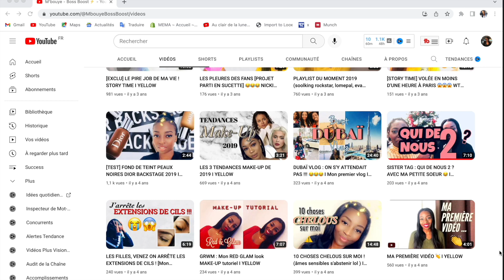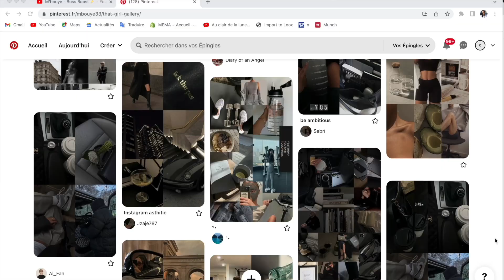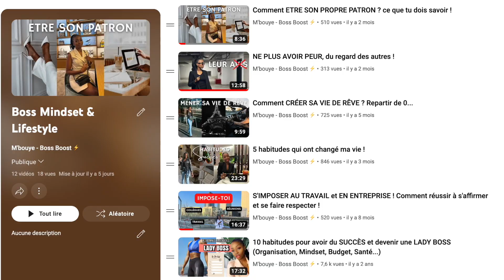Visualiser son objectif, passer à l'action et changer de vie ⚡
Le personnage principal de votre vie, c’est vous même. Comment enfin arrêter d’être spectateur, et se créer une nouvelle vision pour atteindre différents objectifs rapidement.

* REGARDE LA VIDEO EN 1080 ou 720 HD*

--- Met un pouce bleu ✅
--- Commente ! ✅

// COLLABS 💛
📲 [DM instagram pour infos, promos, collabs/opportunité business]

N'oublie pas d'activer la cloche 🔔 des notifications pour être prévenu dès qu'une nouvelle vidéo est publiée, mais surtout pour ne manquer aucune de mes dernières publications 😎

// BIO 💛
Salut, Salut mes gens, moi c'est M'bouye ! J'ai 28 ans et je suis diplômée en marketing/communication. Oui, oui depuis 3 ans, mais en réalité je fais du marketing depuis BIEN PLUS LONGTEMPS QUE CA ! Tu m'as sûrement croisé dans diverses projets, car en effet j'ai :
💥 Dans mes années lycées 💥
- (1) Manager un groupe de danse, pour lequel j'ai créé des partenariats avec des mairies, des banques, des marques + Créé par 2X NOTRE PROPRE EVENT !!
💥 Dans mes années universitaires 💥
- (2) Créé un site de vente en ligne, et en faire la promotion via des influenceurs possédant plus de 200 000 abonnés sur instagram
💥Dans mes années professionnelles 💥
- (3) Organiser des événements en partenariat avec de grosses boites informatiques !
Oui, oui, c'était bien moi 🔥😊
🎥 Puis j'ai créé cette chaine Youtube dans laquelle je me suis bien amusé, mais aujourd'hui il est temps d'UPGRADE 💥 de LEVEL-UP🔝 !!! Ahahaha je vois déjà votre sourire heureux ! Des vidéos simples et accessibles avec grâce vous pourrez clairement vous DEMARQUER dans votre stratégie ⚡ !!!
Vous l'avez compris, le marketing c'est ma spécialité 😉 A côté de ça j'aime l'univers de la beauté, j'aime aussi. euuuh. je suis gémeaux donc je sais pas trop ce que j'aime d'autre, mais il m'arrive d'aimer aller au musée 😊

💓 Merci de prendre le temps de regarder mes vidéos et de m'encourager 💓, c'est ouf ! MERCI ! N'hésite pas à partager cette chaîne autour de toi, ça peut aider 😏

"Si vous ne travaillez pas pour vos rêves, quelqu'un vous embauchera pour travailler pour les siens" Steve Jobs

// FAQ 💛
Prénom : M'bouye
Age : 28 ans (je vais bientôt enlever cette question, ça devient critique)
Signe Astro : Gémaux
Marketing: en +5 (voir 6, car comme beaucoup j'ai joué avec ma première année)
Je filme avec : Iphone 13
J'édite avec : iMovie
Origine : Senegal/Côte d'ivoire

👀 Je lis et réponds à tous les commentaires. Vos feedbacks sont les bienvenus surtout s'ils sont constructifs 😉

Musique
Chaîne Youtube : La musique libre de droit

Si vous achetez un produit ou un service avec les liens que je fournis, je peux recevoir une petite commission. Il n'y a pas de frais supplémentaires pour vous ! Merci de soutenir ma chaîne afin que je puisse continuer à vous fournir du contenu gratuit chaque semaine !